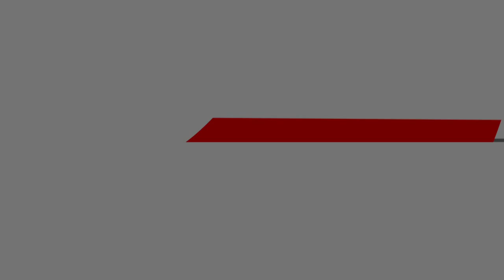Saints Row The Third: erstes Video zur Ankündigung (dt.)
Mit Saints Row The Third setzen Volition und THQ die Actionreihe rund um die zu Macht und Einfluss gelangten Gangster aus Stilwater  im Herbst 2011 fort! Das Video zeigt den ersten Teaser-Trailer zum Spiel, mit dem Saints Row The Third auf der Computerspielemesse E3 2011 vorgestellt wird!

Saints Row The Third wird auf PC, PS3 und Xbox 360 entwickelt und soll am 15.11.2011 veröffentlicht werden.